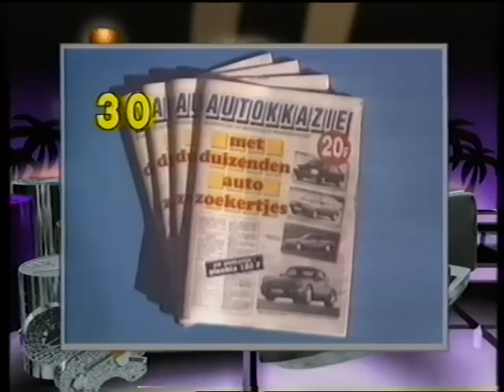BRT TV1 - Johan Verstreken + Kwislijn + intro "5 Voor 6" Journaal (4 april 1991)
Een aankondiging door Johan Verstreken, gevolgd door de prijzenpot van het dagelijkse tv-spelletje "Kwislijn" van destijds op TV1 dat na het 19h30 Journaal kwam. Hier ziet u tot slot nog een beginstukje van het korte nieuwsoverzicht, in het BRT "5 Voor 6" Journaal.

Datum: donderdag 4 april 1991, BRT TV1

Bron: VHS